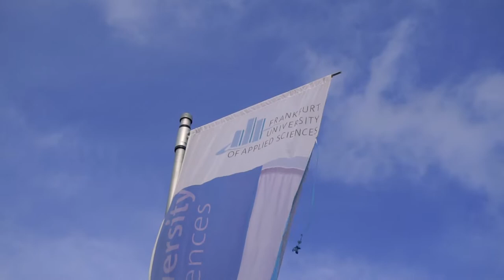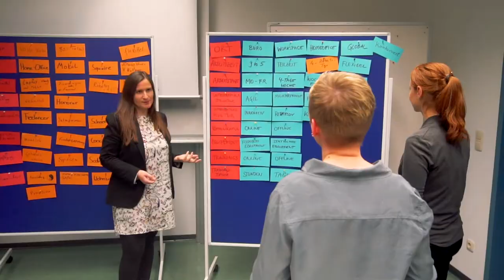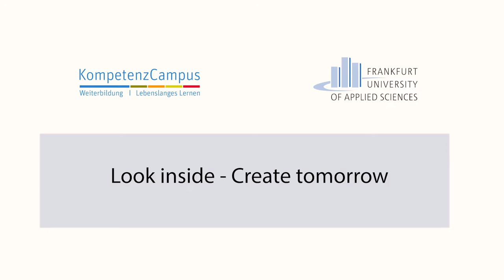Entrepreneurship & Business Development – berufsbegleitender Master of Business Administration (MBA)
Aktives und stetiges Entrepreneurship und Business Development sind die wichtigesten Voraussetzungen für eine erfolgreiche Gründung oder Weiterentwicklung von Unternehmen. Entwickeln Sie im berufsbegleitenden Master of Business Administration (MBA) der Frankfurt UAS das dazu nötige Know-how. Mehr dazu